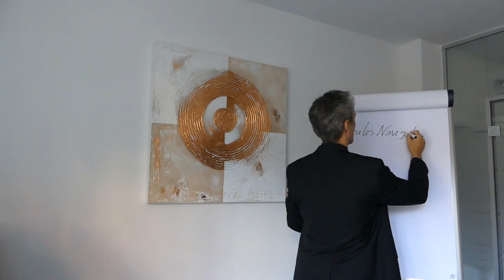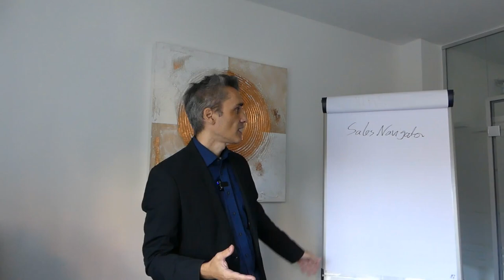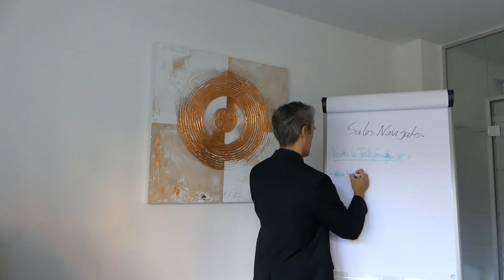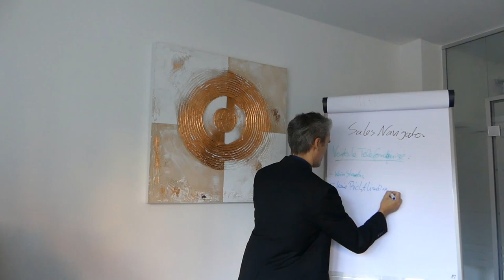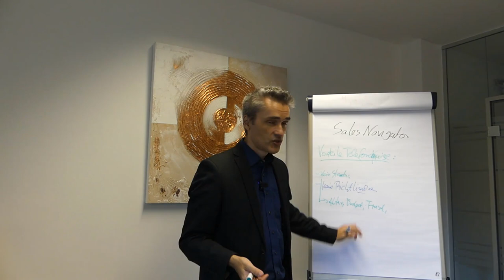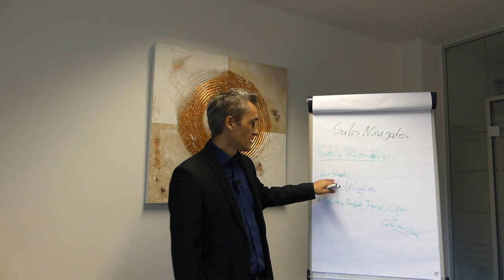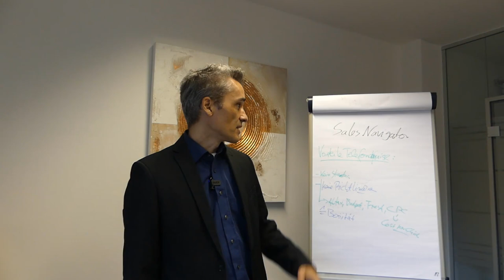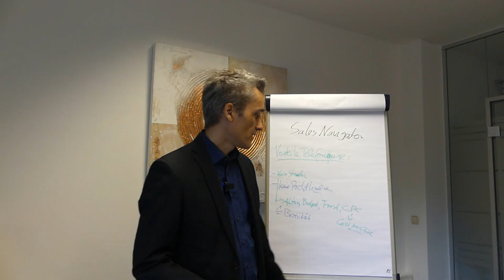LinkedIn vs. Facebook Marketing & Sales Methoden (Tutorial)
Bis zu 100 neue, relevante Kontakte jede Woche direkt in deine E-Mail Liste automatisiert einpflegen. 🎯 Meine E-Mail Marketing Software

Happy Hunting!